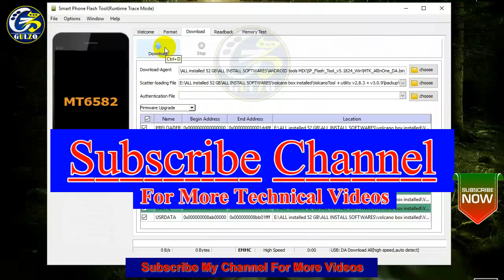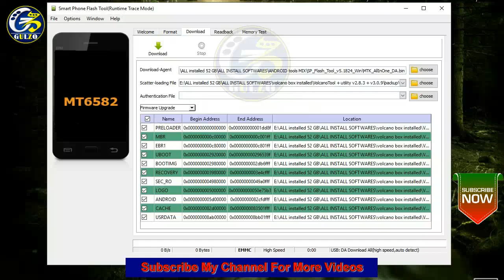QMobile S1 Hang On Noir Logo, Restart After Start Solution, Fix Hang On Boot, Hang on Noir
QMobile S1 Hang On Noir Logo, Restart After Start, Stuck on Boot Logo. HANG on Noir,
QMobile S1 Hang On Nohr Logo 100% Solution With Flash, Fix Stuck On Start

Qmobile S1 Hang on logo,
Qmobile s1 pro hard reset,
Qmobile s1 flash file,
Qmobile s1 hard reset keys,
How to reset qmobile,
Qmobile i6i settings,
How to unlock q mobile pattern,
Qmobile s1 pro software,